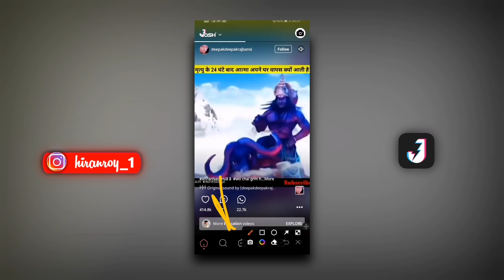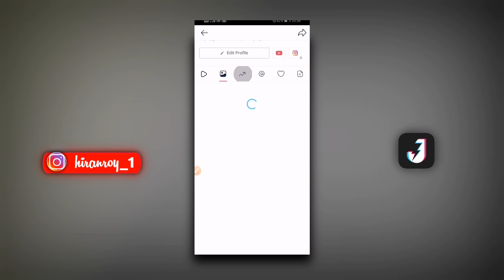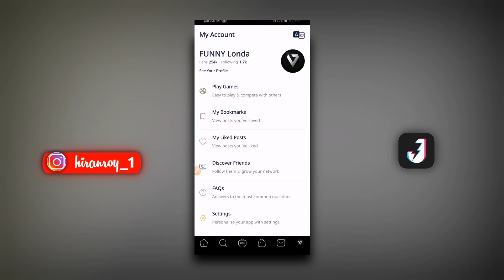Josh App video viral |Josh App video viral kaise kare |Josh App me video viral kaise kare 2022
Josh App video viral
josh app video viral kaise kare
2022
josh app video viral hashtags
josh app mein video viral kaise
karen